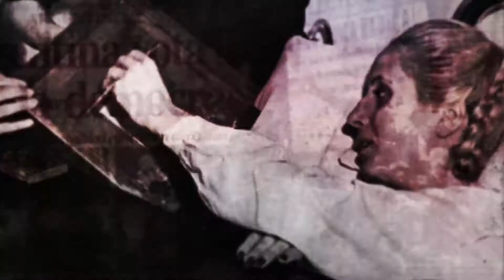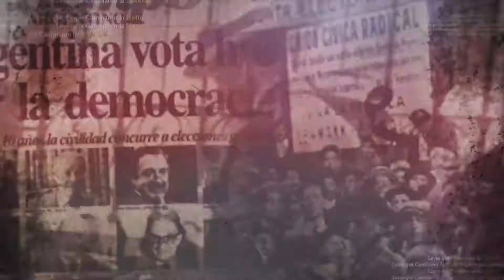LEYES HISTORIA PARADAS DE COLECTIVOS